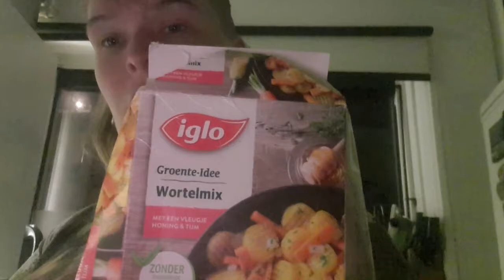Heerlijk op Bigo en boodschappen doen Week vlog #04